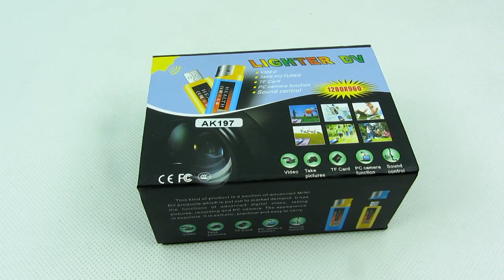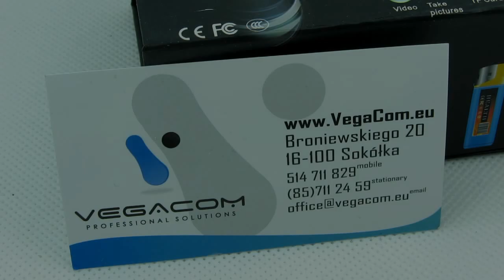KAMERA SZPIEGOWSKA ZAPALNICZKA MINIDV SPY CAMERA AK197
Dzięki temu zaawansowanemu urządzeniu o niewinnym wyglądzie będziesz mógł nagrywać dosłownie wszystko i każdego, a na dodatek bez jego wiedzy.

Zamontuj ją na rowerze, motorze, samochodzie i nagrywaj swoje emocjonujące przejazdy. Włóż ją w kieszeń koszuli i nagrywaj wszystko co się dzieje przed Tobą. Zamontuj ją w swoim helikopterze lub samolocie RC i filmuj świat z lotu ptaka!
Cechy produktu:

    * Produkt fabrycznie nowy, wysokiej jakości.
    * Kamerka szpiegowska wyglądająca jak zwykła zapalniczka, na którą nikt nie zwróci uwagi.
    * Jest prosta i wygodna w użyciu - wystarczy nacisnąć przycisk aby zacząć nagrywać.
    * Funkcja aktywacji nagrywania dźwiękiem (minimum 65 decybeli).
    * Kamera ma bardzo dobrze ukryty obiektyw o wielkości 1,5mm w miejscu gdzie normalnie ładuje się zapalniczkę gazem.
    * Wyposażona w diodę sygnalizujaca stan urzadzenia.
    * Urządzenie może nam służyć jako pamięć przenośna (pendrive) - Nie wymaga sterowników w systemach nowszych niż Win98. Po prostu podłącz kamerkę do wolnego portu USB w komputerze, włóż kartę microSD do urządzenia i korzystaj z niej jak ze zwykłego pendrive'a.
    * Możliwość pracy jako kamerka internetowa podłączana do PC.
    * Kamerka może służyć jako czytnik kart T-Flash (Micro SD).
    * Ładowanie przez port USB komputera.
    * Umożliwia dołączanie czasu zrobienia zdjęcia/nagrania do tworzonych plików.
    * Nie zapalisz nią papierosa - nie daje ognia.